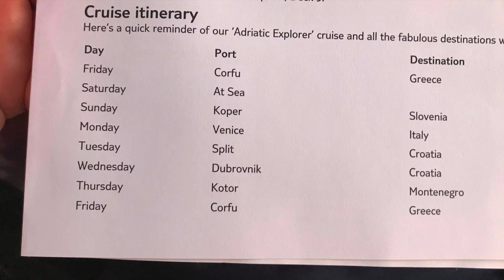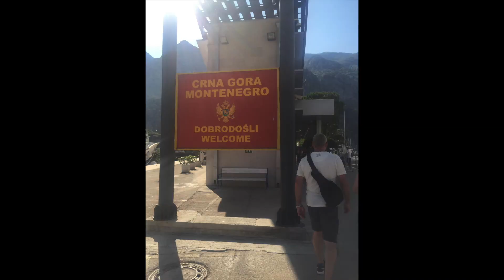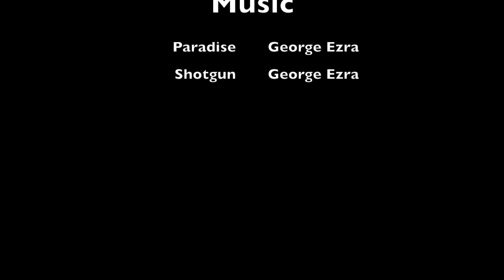Cruise & Corfu Movie 2018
This video is about Cruise & Corfu Movie 2018